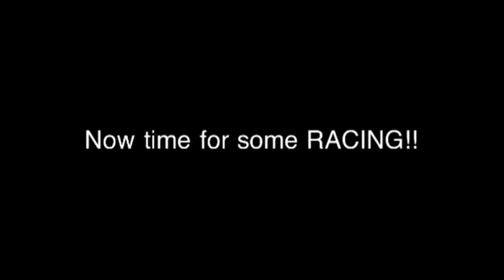The Life Of My Stock Car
This video shows from birth to death of my stock car..
I like to thank my friend for helping me on the build, wouldn't have made it to the track without him..
Had an awesome season racing!!!
Met some fantastic people and will be out with you all next season!!!

My car started its life as a 1989 Ford Fiesta Xr2, I purchased the car with the plan in mind to race it..
Raced it for a season picking up a few bumps along the way, by the end of the season it was looking a bit rough, so I then had a choice - 1) run the car next season battered and bruised. 2) sing up with a few other racers to enter a demolition darby, and build a fresh car for next season I chose option 2!
So that was the end of the Xr2 stocker, I've kept the race engine as it wasn't damaged and it will live on in my next car :)